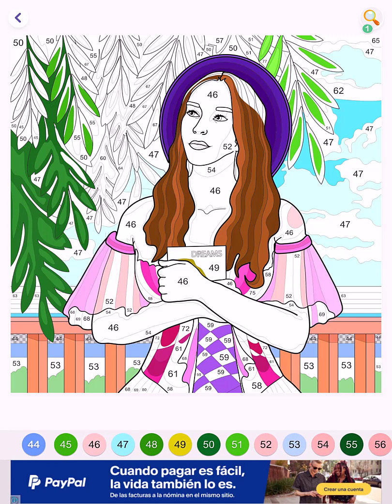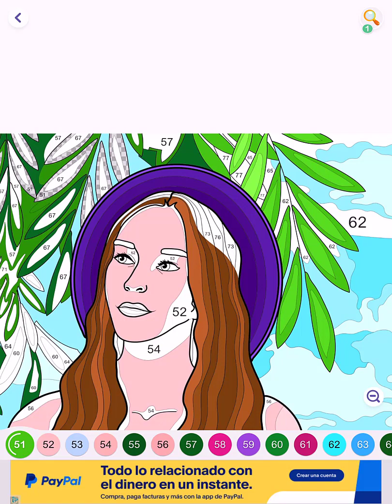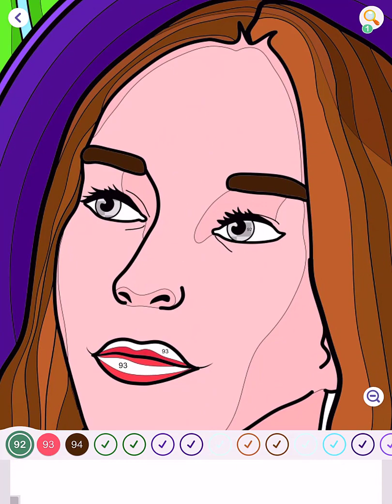Hey Color Picture 0173